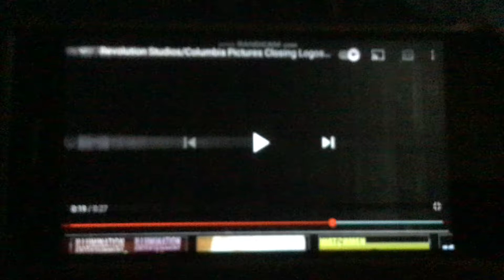Columbia Pictures (2001) Closing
Taken from USA, Canada and Other States Prints of PKTMDADBA (2001)